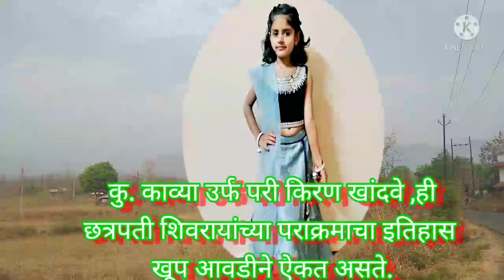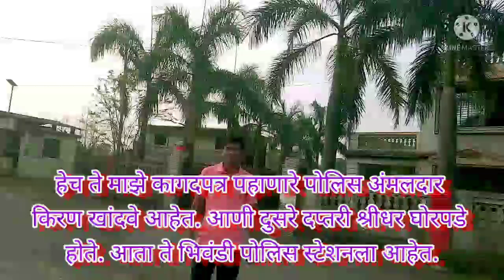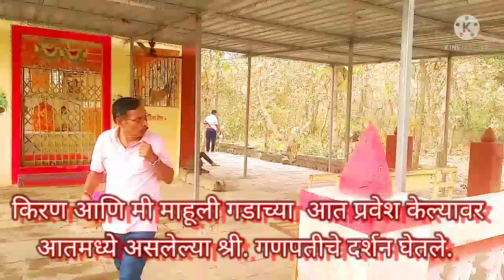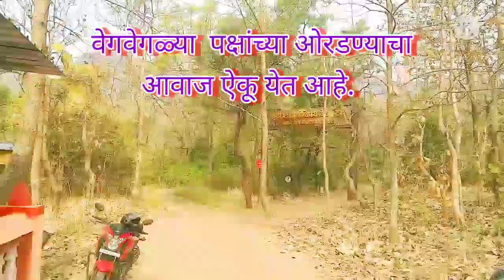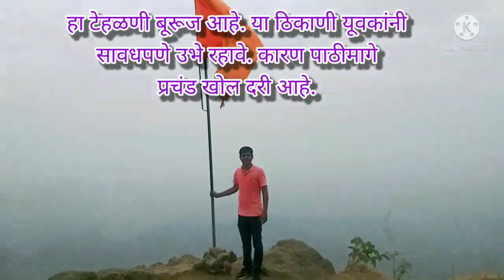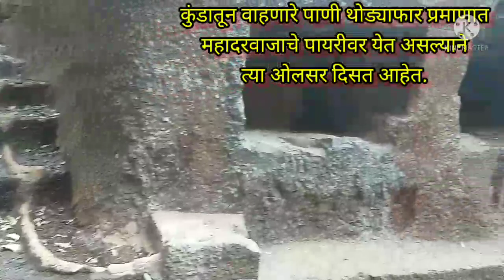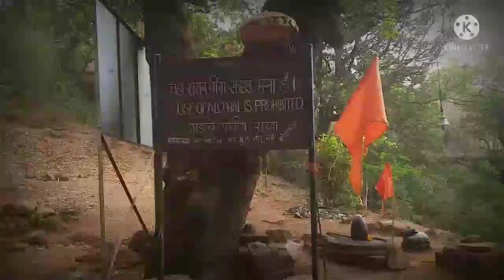किल्ले माहुली गडाची सफर, Mahuligad Trevel vlog.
किल्ले माहुली गड हा शहापूर तालुक्यात, ठाणे जिल्ह्यात आहे. 25 जुलै 1629  ला लखोजी राजे जाधवराव  त्यांची मुले आचलोजी, रघोजी,यांची देवगीरीचे किल्यावर  बोलावून   निजाम  शहाने    हत्या केली. त्या मुळे शहाजी राजे खूप चिडले. आणो   त्यांनी प्रती निजामशाही निर्माण करण्याचा प्रयत्न  चालू केला . नाशिक जिल्ह्यातील हरीहर गड ,आणी इतर किल्ले, लोहगड,उत्तर कोकणातील प्रबळगड, माहुली गड काबीज केले. परंतु  आदीलशाही आणी मुघलांच्या संयुक्त फौजांनी सन 1636 ला माहुली गडाला  वेढा दिला. शहाजी राजे यांना शरण यावे लागले. महाराष्ट्रात न  रहायचे अटीवर सूटका करण्यात आली. त्यावेळी शहाजी राजे यांचे बरोबर  बाल शिवाजी, संभाजी आणी माॅसाहेब जिजाऊ हे सर्व जण होते.
     सन 1658 साली सदरचा किल्ला छत्रपती शिवरायांनी जिंकून स्वराज्यात सामील करून घेतला. पुन्हा सन 1661 मध्ये मुघलांनी जिंकला.  जुन 1665 मध्ये मिरझा राजे जयसिंग यांचे बरोबर झालेल्या परंधरचे तहा मध्ये मोघलांकडे हा किल्ला गेला.
सन 1670 मध्ये छत्रपतीशिवरायांचे पेशवे  मोरोपंत पिंगळे  यांचे नेतृत्वाखाली माहूली गड आणी  बाजूचे भ॔डारगड व पळस दुर्ग हे किल्ले जिंकून स्वराज्यात सामील करून घेतले.

video shooting credit. Kiran Khandve
Traveller. Hanumant Borate